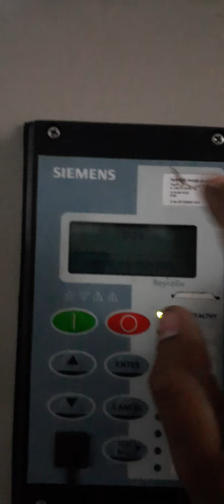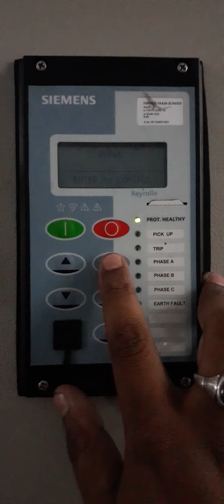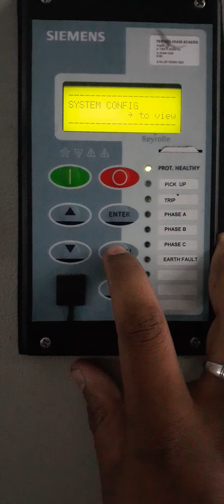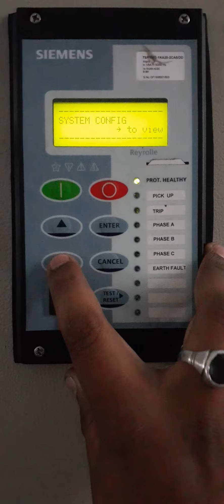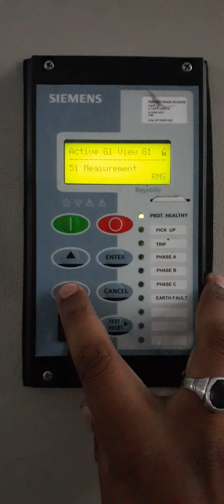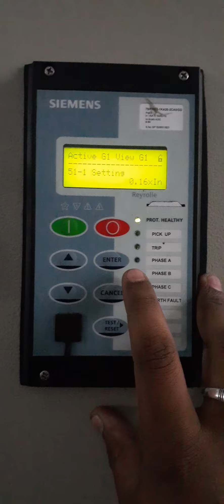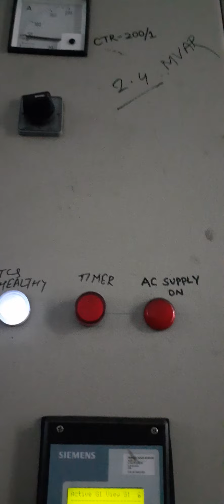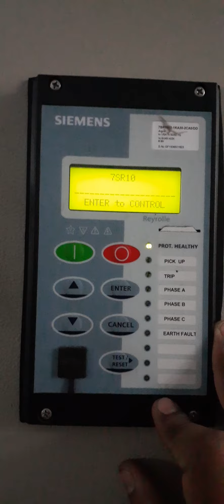siemens 7SR1003 model oc&ef relay setting kaise check kare...